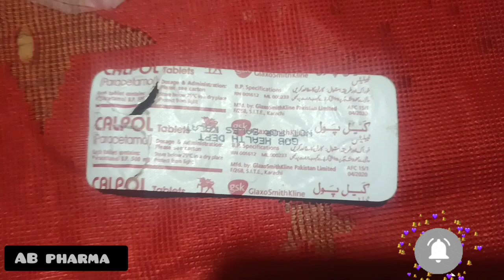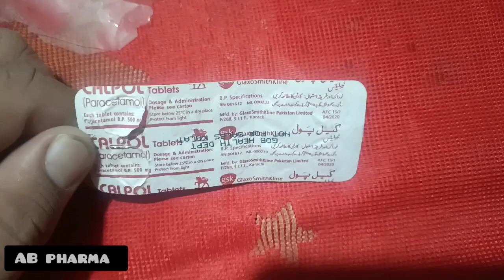Calpol ( Paracetamol) ke fayde sir dard k Liye || Calpol uses for headache || Calpol tablet uses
calpol tablet,
calpol tablet 500 mg uses,
calpol tablet kis kaam aati hai,
calpol tablet uses in urdu,
calpol tablet 500 mg uses in pregnancy,
calpol tablet 500 mg uses in tamil,
calpol tablet ke fayde,
calpol tablet kis liye hota hai,
calpol tablet pregnancy mein kha sakte hain,
calpol tablet 650 mg in hindi,
calpol tablet uses in hindi,
paracetamol tablet apex,
paracetamol tablet all,
paracetamol active tablet,
paracetamol antibiotic tablet,
paracetamol aceclofenac tablet,
paracetamol & aceclofenac tablets movexx plus,
calpol 650 tablet kis kaam aati hai,
calpol t tablet kis kaam aati hai,
calpol tablet bukhar ki,
paracetamol tablet bacho ko de sakte hain,
paracetamol tablet ban news,
paracetamol tablet bangla,
paracetamol tablet brand name,
paracetamol tablet benefits in tamil,
paracetamol tablet benefits,
paracetamol tablet ban,
paracetamol tablet bukhar ke liye,
paracetamol tablet bacchon ko de sakte hain,
calpol 650 tablet uses in bengali,
calpol t tablet uses in bengali,
calpol tablet 500 mg uses bangla,
paracetamol tablet cipla,
paracetamol tablet composition,
paracetamol tablet cyclopam,
paracetamol tablet comedy,
paracetamol cold tablet,
paracetamol caffeine tablets,
paracetamol cetirizine tablet,
paracetamol crocin tablet,
paracetamol chlorzoxazone tablets,
paracetamol & caffeine tablets ip,
calpol tablet uses,
calpol paracetamol tablet,
calpol tablet 500 mg,
calpol 500,
paracetamol tablet dolo 650 mg in hindi,
paracetamol tablet dolo 650,
paracetamol tablet dose,
paracetamol tablet during pregnancy in tamil,
paracetamol tablet dosage,
paracetamol tablet dolo 500,
paracetamol tablet during pregnancy,
paracetamol tablet disadvantages,
paracetamol tablet dikhaiye,
paracetamol tablet dikhayen,
calpol 650 tablet vs dolo 650,
calpol 650 tablet dose,
calpol 650 tablet during pregnancy,
paracetamol tablet side effects in tamil,
paracetamol tablet expiry date,
paracetamol tablet er kaj ki,
paracetamol tablets experiment,
calpol tablet side effects,
paracetamol tablet side effects,
paracetamol tablet side effects in hindi,
paracetamol tablet side effects in malayalam,
calpol 650 tablet side effects,
paracetamol tablet for kids,
paracetamol tablet for baby,
paracetamol tablet for headache,
paracetamol tablet for dog,
paracetamol tablet for fever,
paracetamol tablet fayde,
paracetamol tablet factory,
paracetamol tablet formulation,
paracetamol tablet formula,
paracetamol tablet for goat,
calpol fever tablet,
paracetamol tablet green,
paracetamol tablet khana,
paracetamol tablet gurinchi,
paracetamol gold tablet,
paracetamol government tablet,
paracetamol goli tablet,
paracetamol tablet is good or bad,
tablet calpol 500 review medicine,
paracetamol tablet hindi,
paracetamol tablet uses,
paracetamol tablet hani singh song,
paracetamol hydrochloride tablet,
paracetamol tablet kaisi hoti hai,
paracetamol tablet kaisa hai,
calpol tablet se kya hota hai,
calpol 650 tablet uses in hindi,
calpol tablet in pregnancy in hindi,
paracetamol tablet ip 500 mg,
paracetamol tablet ip 650 mg,
paracetamol tablet ip 500 mg kya kam karta hai,
paracetamol tablet in pregnancy,
paracetamol tablet ip 500 mg analgesic and antipyretic,
paracetamol tablet ip 500 mg tamil,
paracetamol tablet ip dolo 650,
paracetamol tablet ip 500 mg telugu,
paracetamol tablet in kannada,
calpol 650 tablet in pregnancy,
calpol 250 tablet uses in hindi,
calpol tablet 500 mg uses in urdu,
calpol plus tablet uses in urdu,
paracetamol tablet jada khane se kya hota hai,
paracetamol tablet ki jankari,
calpol 500mg tablet,
tab calpol t,
tab calpol,
calpol tablet kya kam karta hai,
calpol tablet ka use,
paracetamol tablet kis kaam aata hai,
paracetamol tablet kis kaam mein aata hai,
paracetamol tablet ke fayde,
paracetamol tablet kaise banti hai,
paracetamol tablet khane se kya hota hai,
calpol 650 tablet kannada,
calpol tablet 500 mg uses kannada,
calpol 650 tablet ki kaj kore,
paracetamol tablets lp,
paracetamol tablet legi song,
paracetamol tablet lene se kya hota hai,
paracetamol tablets lp 650 mg,
paracetamol tablets lp500mg,
paracetamol tablets lp 650 mg telugu,
paracetamol tablets lp dolo 650,
paracetamol tablets lp650,
paracetamol tablets lp macfast 650,
paracetamol tablets lp macfast 500,
calpol tablet malayalam,
paracetamol tablet manufacturing process,
paracetamol tablet malayalam,
paracetamol tablet macfast 500,
paracetamol tablet mechanism of action,
paracetamol tablet manufacturing process tamil,
paracetamol tablet meme,
paracetamol mr tablet,
calpol tablet 500 mg uses telugu,
calpol 650 mg tablet,
calpol 650 tablet malayalam,
paracetamol tablet nicip plus,
paracetamol tablet nuksan,
paracetamol tablet name,
paracetamol nimesulide tablet uses in hindi,
paracetamol nimesulide tablet,
paracetamol tablet ke nuksan,
paracetamol tablet ban news tamil,
paracetamol tablet ban news telugu,
neuromol tablet uses,
niko paracetamol tablets,
paracetamol tablet odia,
paracetamol tablet orange colour,
paracetamol original tablet,
uses of calpol tablet,